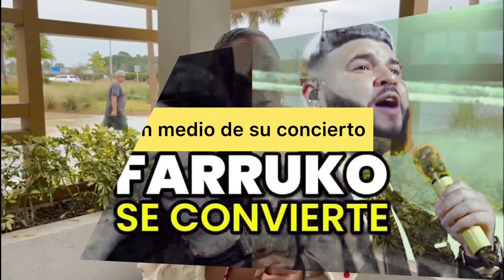Por que se convierte Farruko al cristianismo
# WilliamdeJesús
Farruko sorprende a su fanáticos en pleno concierto.